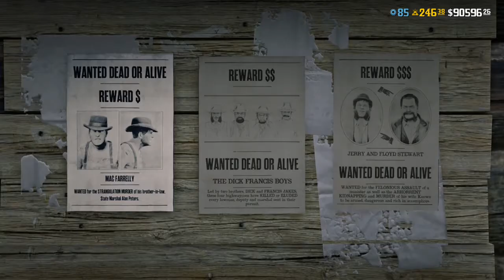Red Dead Redemption 2 Online: Bounty Hunting Mission - Mac Farrelly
Helen is going after the Bounty Target that is on the move. She will intercept a Wagon Convoy along with enemy escort on horseback. Once takes out all the enemies, she will take the Bounty Target alive as she tends to most of the time.